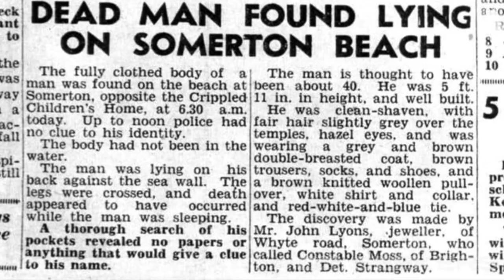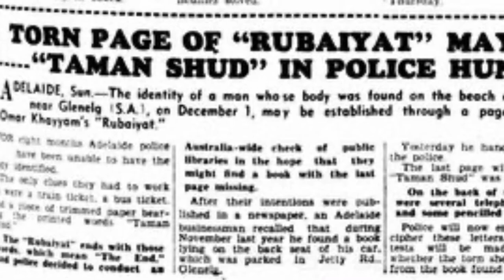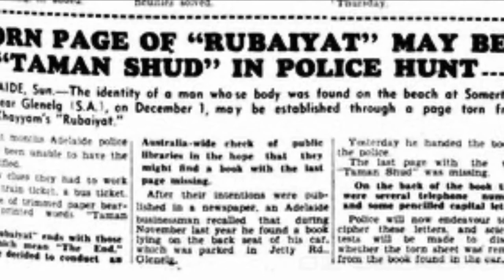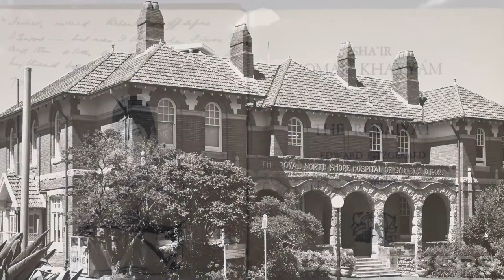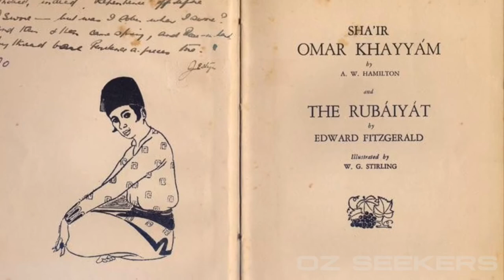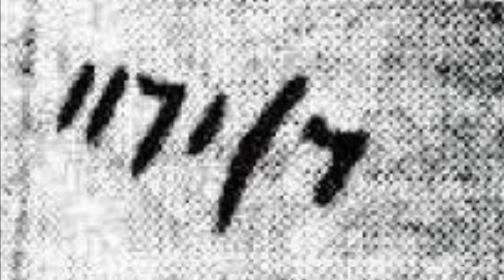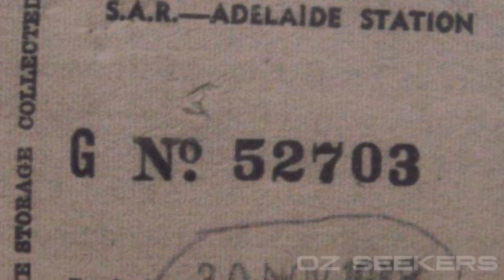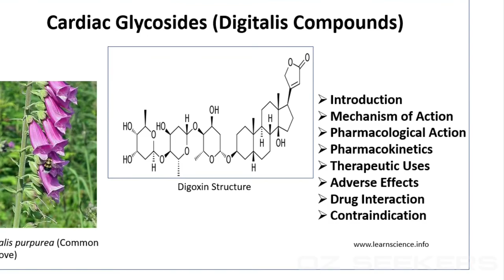The Somerton Man Mystery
The Oz Seekers take a look at the mysterious case of the Somerton Man.